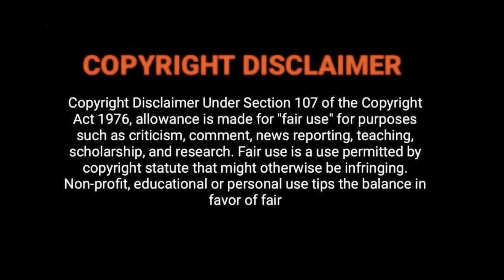Vaskoda Gama.... | Chotta Mumbai | Malayalam Movie Song | Superhit Movie Song | hb reacts| Mohanlal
This is a reaction video on Vaskoda Gama. | Chotta Mumbai | Malayalam Movie Song | Superhit Movie Song